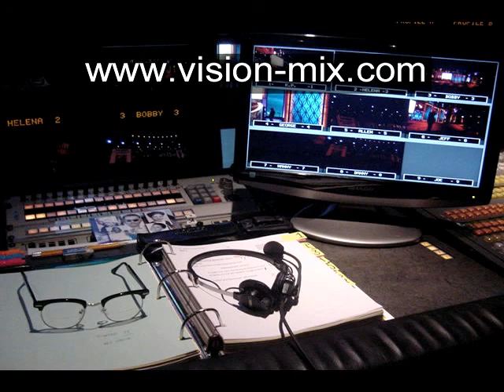Steve Earle Performance Directed by Jonathan X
Steve Earle performs "The City" and "Every Part of Me"